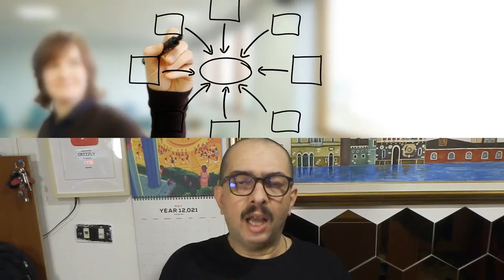Parliamo di Rescue 911 - DdVotr 362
Un programma… URGENTE! 😱👍
Ho lavorato parecchio a questo (e al prossimo) episodio, spero lo apprezzerete 😊

= Indice:
00:00 introduzione: misurare il successo di una trasmissione TV
01:33 progetto e segmenti raccolti da allgood2000
02:45 il format di Rescue 911
03:44 risvolto inatteso: da intrattenimento a insegnamento
06:04 primo segmento: Gas Leak Hero
07:17 secondo segmento: St. Louis Gas Leak
09:03 terzo segmento: Pool Child
09:46 quarto segmento: 911 3-Year-Old
10:24 quinto segmento: Mistery Dispatch
11:35 sesto segmento: 911-Dialing Dog
11:58 com'era Rescue 911
12:46 gli special sulle vite salvate
13:32 come Rescue 911 si è evoluto
13:59 Rescue 911 nel mondo…
14:08 …e in Italia: Ultimo Minuto
14:30 le mie domande
15:03 il Numero Unico di Emergenza americano
15:41 e in chiave moderna? Parliamone!
15:54 conclusione e saluti